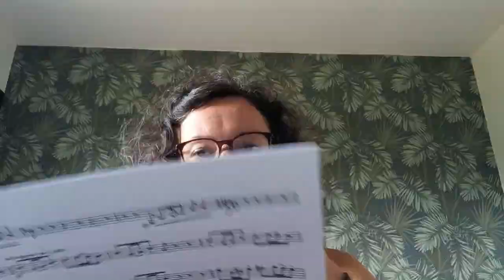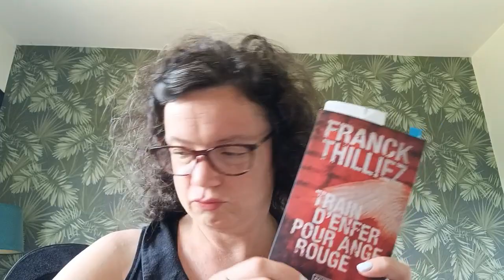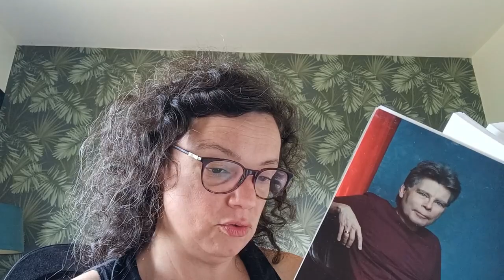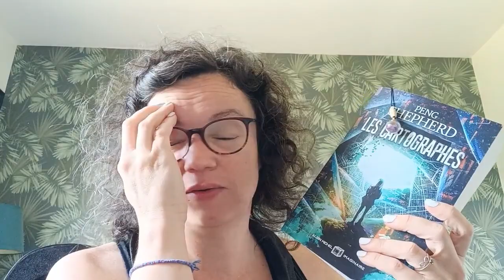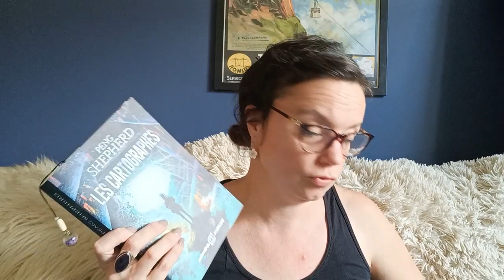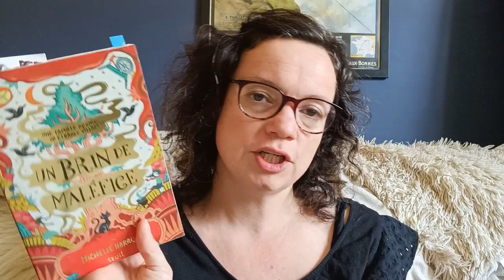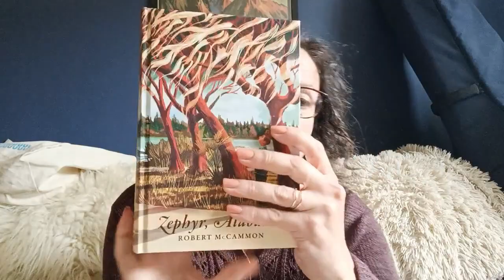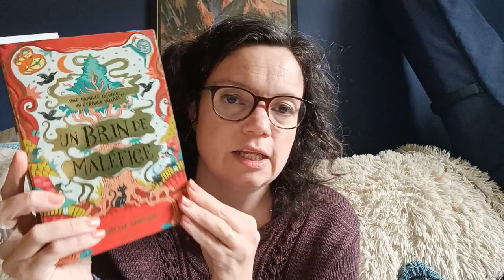🌸Vlog 62 Tricot, lecture et bilan Mange ta PAL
Venez passer un bout de temps avec moi.